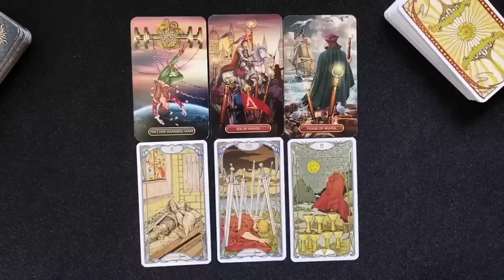Devica 🎲Kockaju se kockice🎲 💰NOVAC Avgust